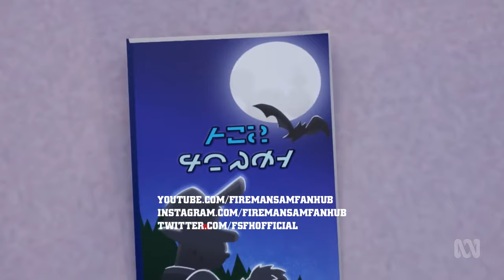Fireman Sam™ | The Mystery of the Pontypandy Werefox | Full Episode | Series 14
Episode 25:
The Why Files (Norman and Hannah) investigate a mystery involving spilled milk, a half-eaten sausage roll, and strange dog like' footprints.